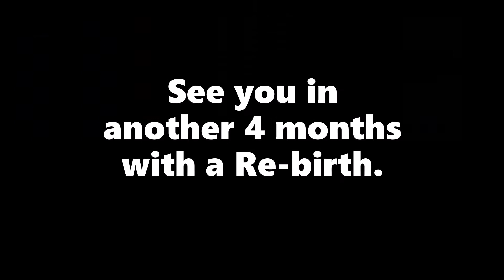A few... Issues.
This video is boring, but I laughed to it, so its being posted.

Yes, its meant to be cancerous, I only use 5 minutes for editing.
and 30 seconds for thumbnails.